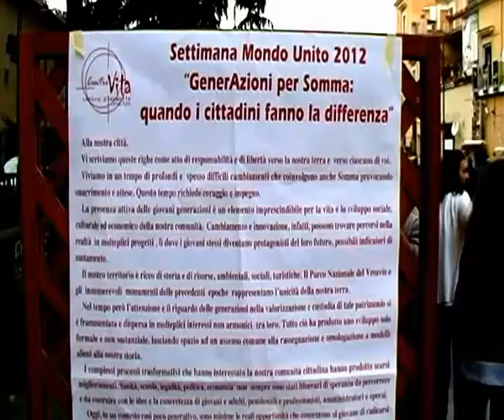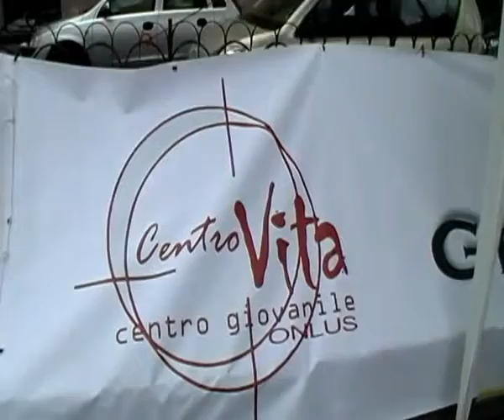6 in gioco...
I Giovani per un Mondo unito - SMU 2012
Somma Vesuviana (NA)
Piazza Trivio
6 maggio 2012